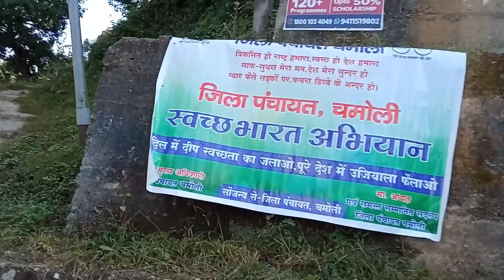Pitru 🙏🙏🏻 Ko Diya Prasad Nidhi Or Simmu Ne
hit like,
    and share you friends.